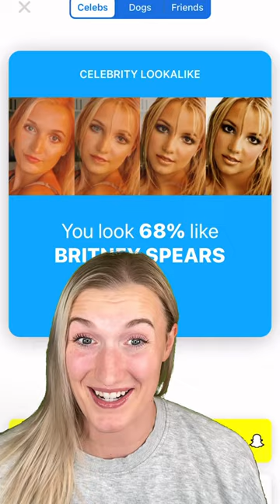This INNOCENT Photo Led To A DIVORCE!😳